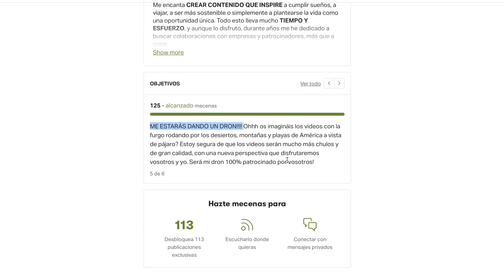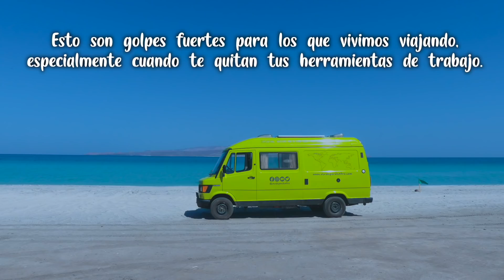T6-2# ❌Me ENTRAN A ROBAR en la FURGONETA 😱Adiós EQUIPO de GRABACIÓN 🎥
Si hay algo que todos los que viajamos en camper tememos, es que te entren a robar a tu pequeña casita. Y más si trabajas desde ahí y te quitan tus herramientas de trabajo que utilizas para mantenerte.

💚 MUCHAS GRACIAS 💚 a todos los que me estáis apoyando de una u otra manera. Este ha sido un golpe duro para mis ánimos, en un mes que ya venía movidito...

Como os cuento en el video, para los que quieren saber cómo pueden ayudar, aquí os dejo algunas sugerencias:

✅ Si compras el curso que presenté hace poco sobre GENERAR INGRESOS VIAJANDO (muy útil y recomendable!) usando el código VERDEPORDENTRO tienes un 25% descuento y a mí me llega una parte
✅ Comentando este video, compartiéndolo y dándole like 👍

Gracias 💚

Edición: Verde por dentro y @cindyismotion